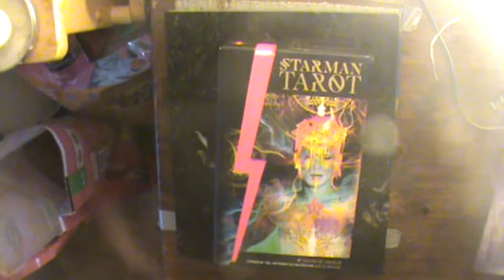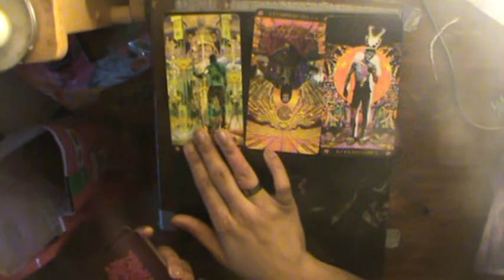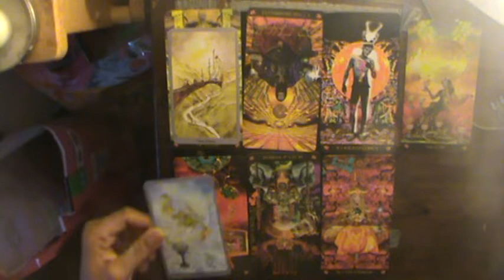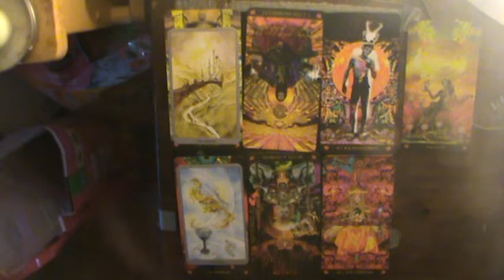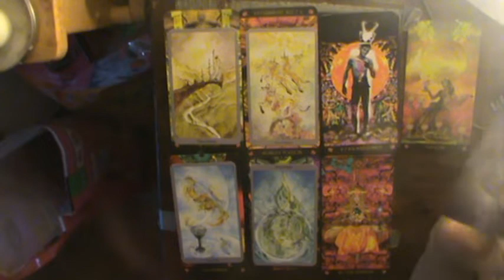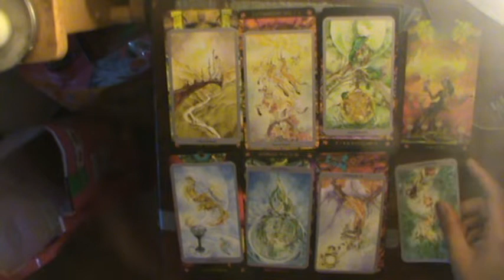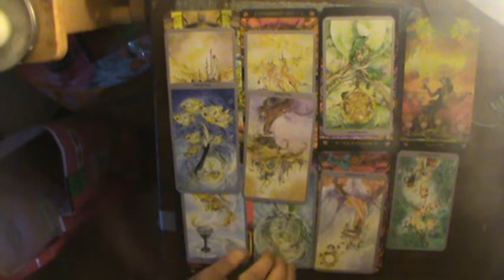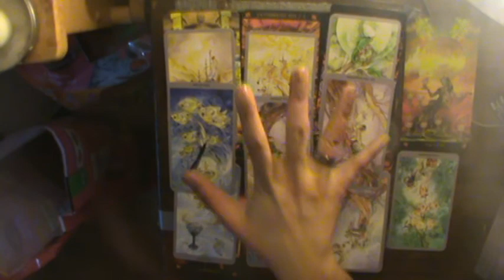Gemini Jan-Feb Reading 2019: "I don't know if I want to want to yet or not"